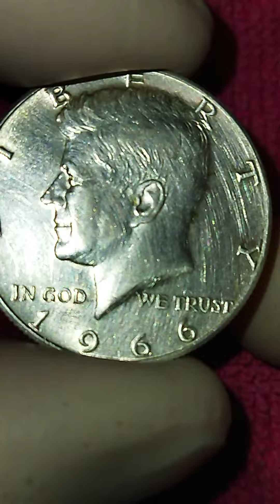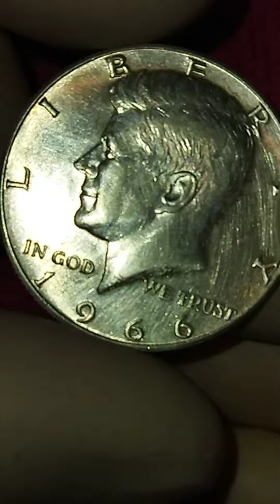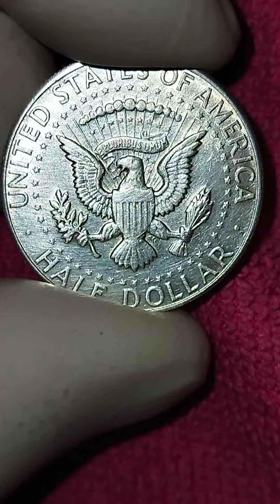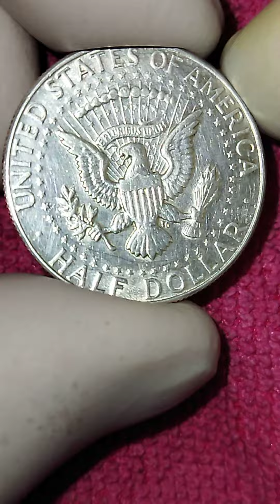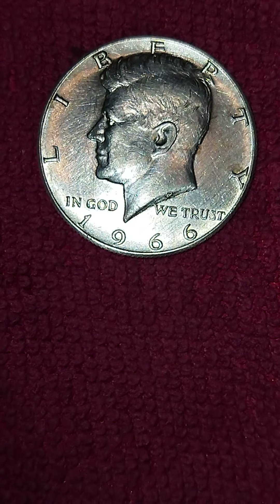silver DOLLAR coin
Modified presidential seal of the United States of America (A shield (with vertical stripes) on the chest of an American eagle, holding an olive branch on its right talon and a bundle of thirteen arrows on its left, with the words "E PLURIBUS UNUM" in the scroll held in the bird's beak, with a circle of stars surrounding the eagle